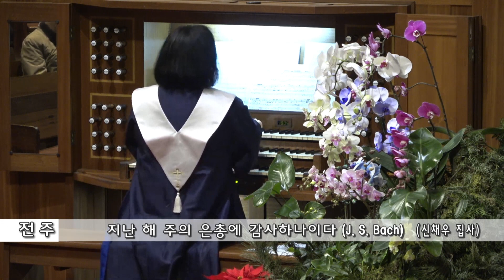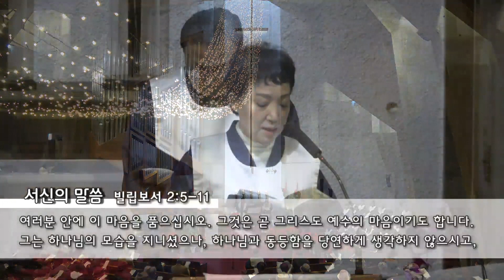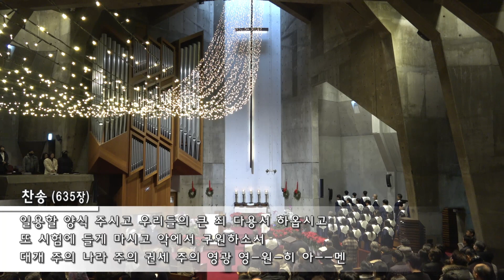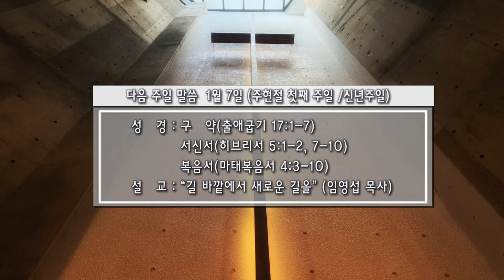20231231 경동교회 주일 2부 예배